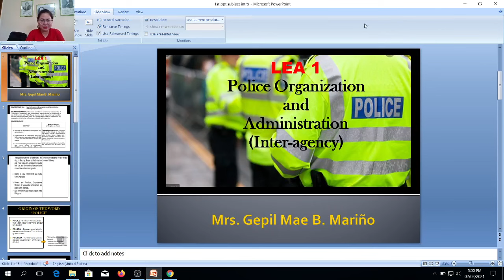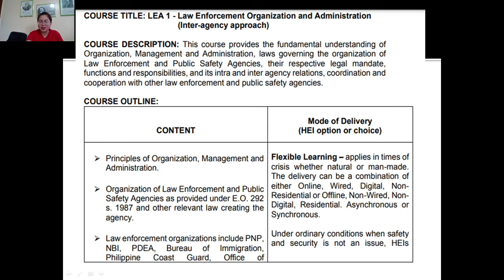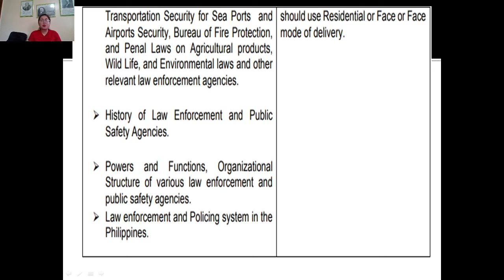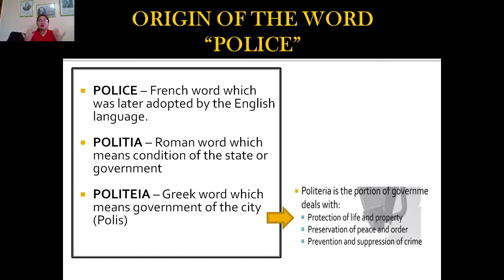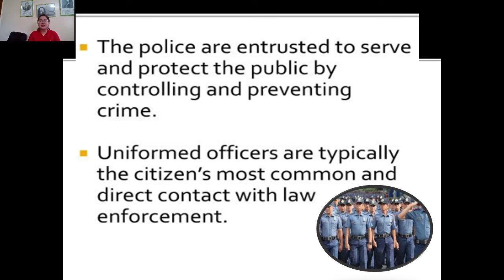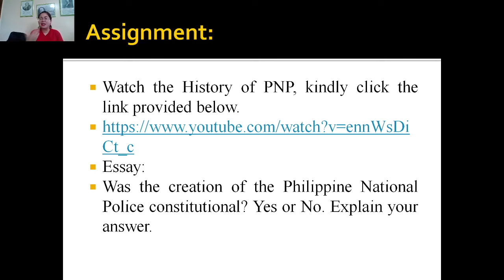LEA1 INTRO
course outline